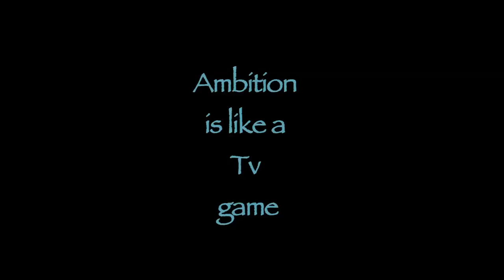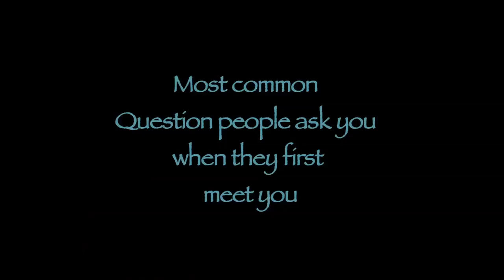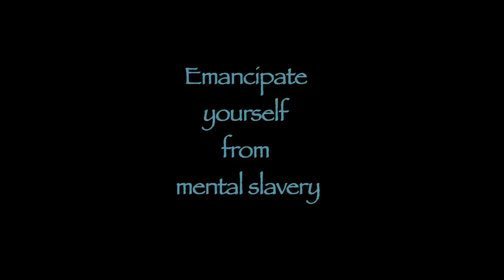SAF Heart'versations Ep2 le Greg Shaw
Greg Shaw founder of Upstairs Ludus breaks down the importance of Ambition and what you need to do to succeed in business.

Created/W/D/E by ; Semaka sa ga Mogoboa
we love your comments so drop them in!